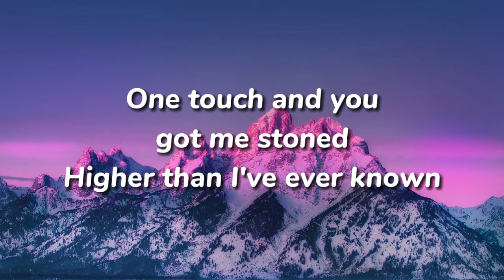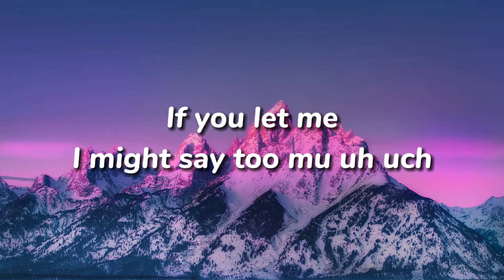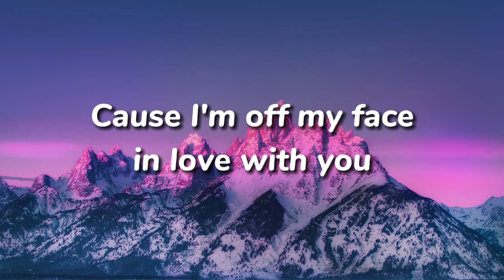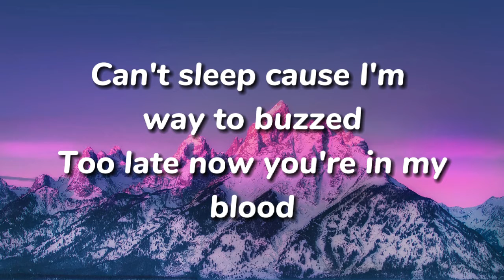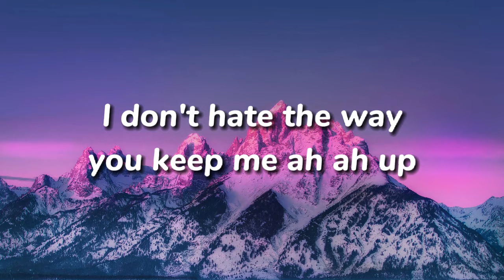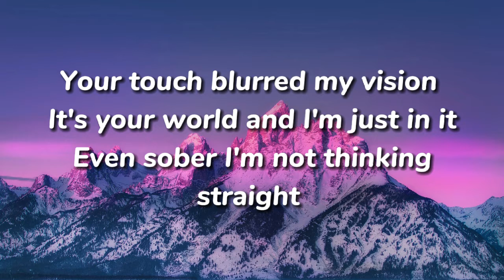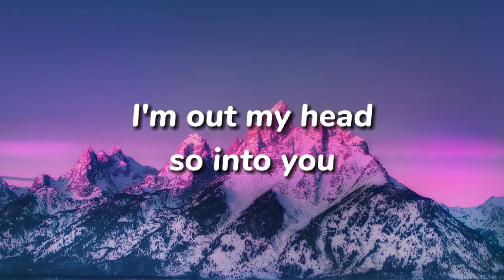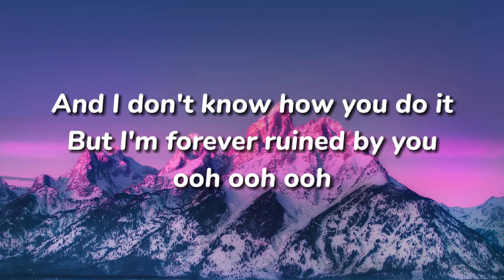OFF MY FACE by Justin Beiber (lyrics) | your music channel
OFF MY FACE by Justin Bieber (lyrics) | your music channel

• Off my face lyrics

Sunrise, but the night still young

Ooh-ooh-ooh
Ooh, ooh-ooh, ooh-ooh-ooh-ooh
Ooh-ooh-ooh